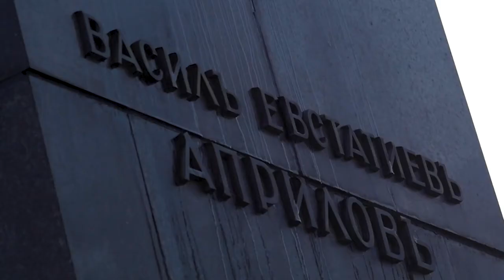The Stinky Movie: Trailer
It was January 2018 when spent two weeks of traveling and exploring the lands of Bulgaria with 30 of our stinky family guys from all over the world. Visiting places that made us who we are right now, snowboarded the hills that we grew up on, lived a life as we are living it right now. All that for 14 days adventure across the country, captured in the first ever Stinky Socks movie.
Available now on exclusive VHS release, iTunes and theaters across the universe.

Staring: Andrew Brewer, Liem Robinson, Jasper Tripp, Marcus Rand, Austin Young, Jessi Blackwell, Jeffy Gabrick, Nick Dirks, Erik Leon, Anastas Sunkov, Dann Bubelo, Ryan Rose, Mark Goodall, Ian Daily, Danny Kern, GBP, Marius Urbonavicius, Jake Schaible, Joonas Eloranta and Aleksi Kemilainen

Film by:
Danny Kern
Dimo Petkov
Niko Plukov

Produced by:
KAMAK FILMS
Risto